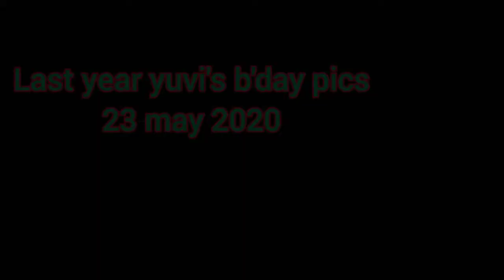गाँव में जन्मदिन की पूजा इस तरह करते हैं|Again lockdown b'day celebration|bachho ki khushi cake se..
Himachali Goldy Vlogs